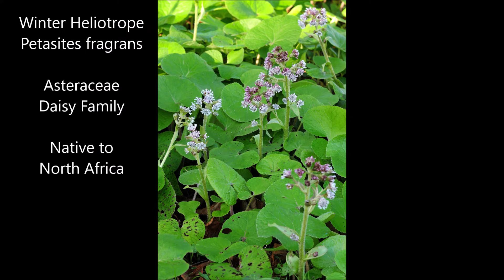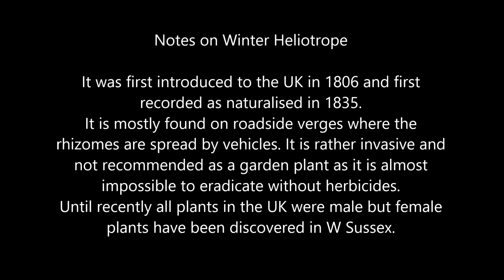How to identify Winter heliotrope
A quick guide to help identify Winter heliotrope and tell its leaves apart from Colt's-foot.